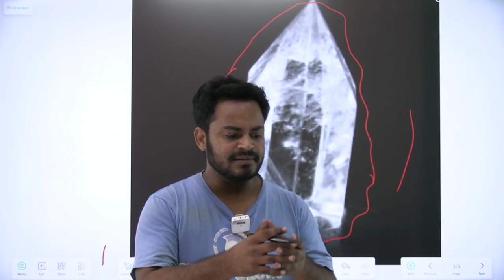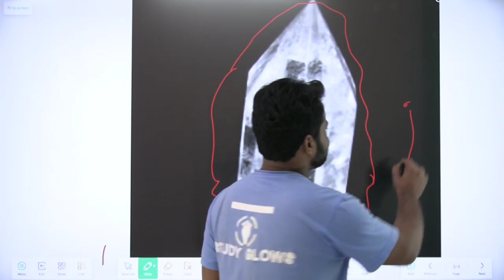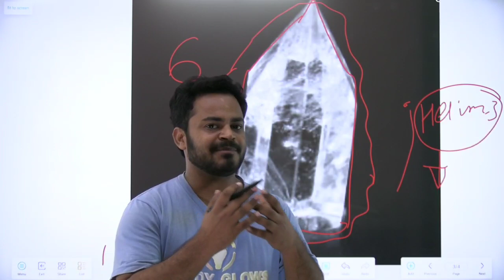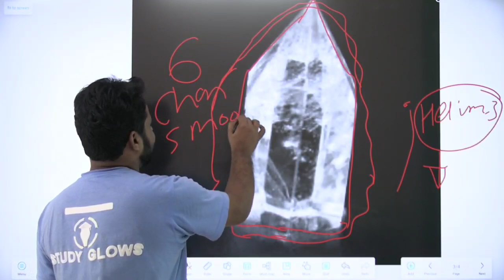China discovers new moon mineral in lunar samples